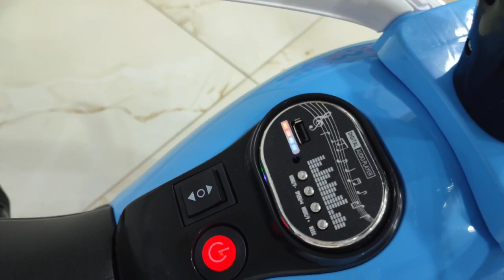موتوسيكل القرش المميز-01101811713 - معرض هيما شوب HEMA SHOP